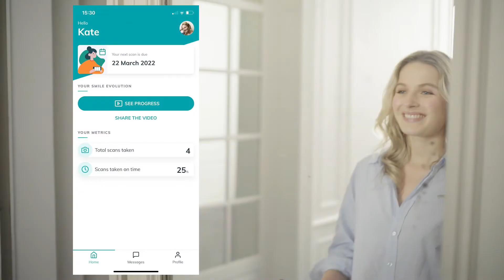Patient journey - Patient version - Polish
AD MON VI Patient journey   Patient version 073 07 vi P PL pl

DentalMonitoring, SmileMate i Vision to produkty zaprojektowane i wyprodukowane przez Dental Monitoring SAS, pod marką DentalMind dla pracowników ochrony zdrowia. Są one również stosowane przez pacjentów pod obowiązkowym nadzorem pracownika ochrony zdrowia. DentalMonitoring i SmileMate są przeznaczone do wspomagania pracowników ochrony zdrowia w zdalnej obserwacji stanów w jamie ustnej (oraz monitorowania leczenia ortodontycznego w przypadku rozwiązania DentalMonitoring). Przed użyciem należy skonsultować się z pracownikiem ochrony zdrowia i/lub z instrukcją. Produkt DentalMonitoring jest wyrobem medycznym (tylko w Europie), zarejestrowanym jako taki i posiadającym znak CE. Symulacje Vision są generowane przy użyciu sztucznej inteligencji, nie mają one charakteru wiążącego i mogą odbiegać od ostatecznych wyników leczenia pacjenta. Dostępność produktów, oświadczenia i status prawny mogą różnić się w poszczególnych krajach w zależności od lokalnych przepisów. W celu uzyskania dalszych informacji należy skontaktować się z lokalnym przedstawicielem.